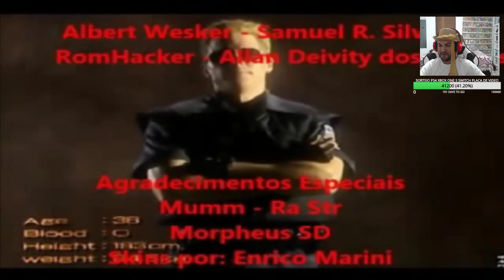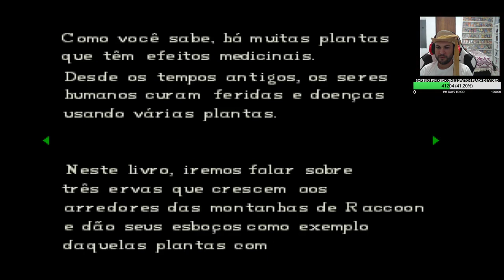Resident Evil 1 Dublado Ps1 Parte 1